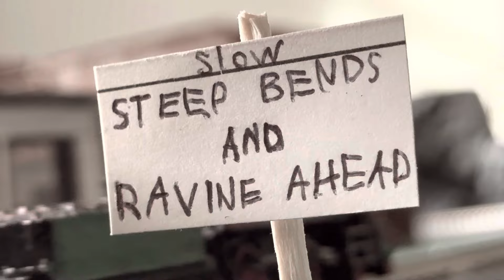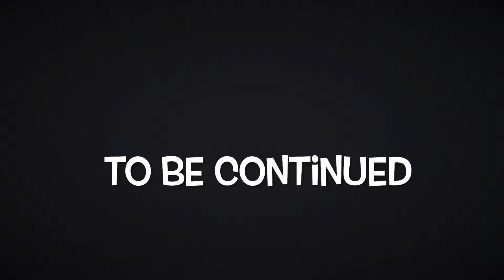Casey Jr. The Movie - Chapter 3: Casey Jones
Be on the lookout for references

Music is made by respective users

Credits:

Aaron Kenny
ThomasFan2016
Mavis M
Isaac RL Productions
Terry Yiu
Fritter Biskut
NWRNO6Music
S.A.Music
Leonardo Master- 2006